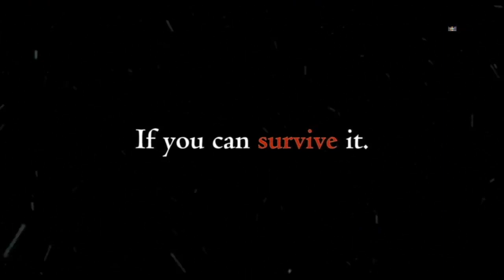Daveamania's Top Holiday Horror Films